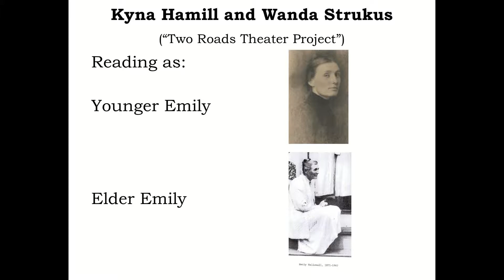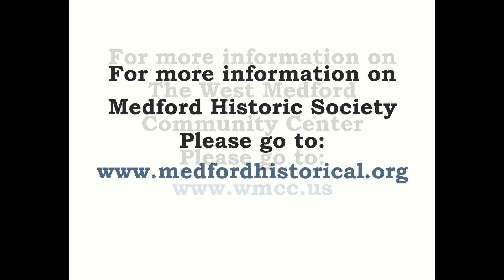Calhoun Plantation Songs Emily Hallowell June 9 2019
Music From the Heart: Emily Hallowell and the Calhoun Plantation Songs